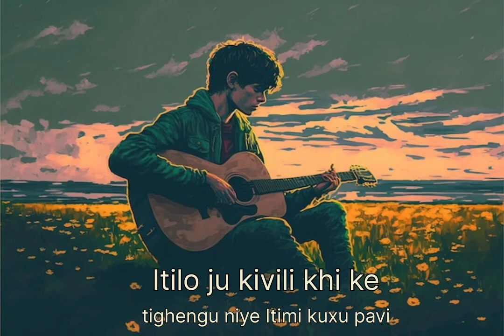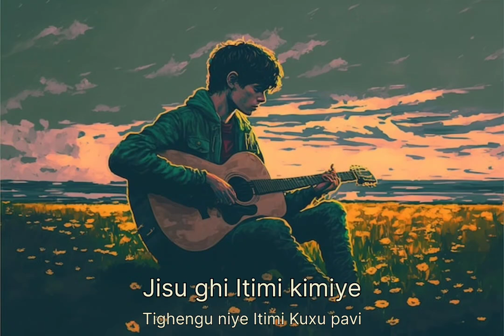ITIMI KUXU | AMUGHA SWU | KARAOKE | KEY OF D#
Chords & Lyrics..

  D.                 D          D           Gminor.    D
Itimi       Kuxu         Hipau.               ye.

  D           F                   D
Xamunu    kupuhu toi.

D             Bminor.                               D
itilo      ju.             kivili      khi     ke.

tighengu     Niye.    itimi       kuxu.          pavi.

chorus :-
Niye.         Alhou         Pulo        Kuxu.             xuni.

D.             D.           D.                F
Eno        Ipu.       Iza        tsaluni.

tishaye       Lhouno        kimyenani

Solo-D,F,D,A,D,Gminor,D,A,D.